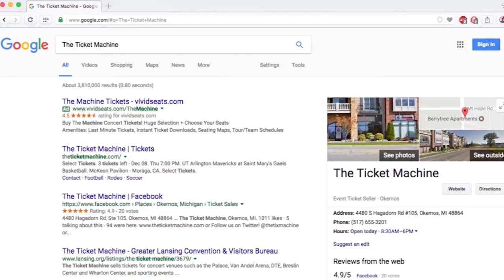Mark Dantonio after watching film of the Notre Dame loss.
Mark Dantonio after watching film of the Notre Dame loss.  Make sure you subscribe to Spartan Nation Videos for all the latest information on your beloved Spartans and do not forget to become a VIP member of SpartanNation.com where NOBODY covers the Spartans better.